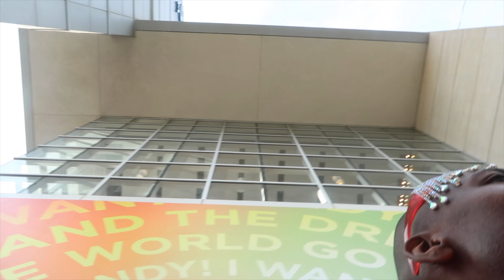SHOOT HOLIDAY CONTENT W/ME 📸🎄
Switch down🚨
Better to Watch it in 4K✨

🎄 Merry Christmas Everyone here is a little behind the scene of me shooting content for the holidays you can check out the result on my Instagram despite all the struggle and obstacles we made it happen❤️💚🤍

    2041🎄❤️💛💚